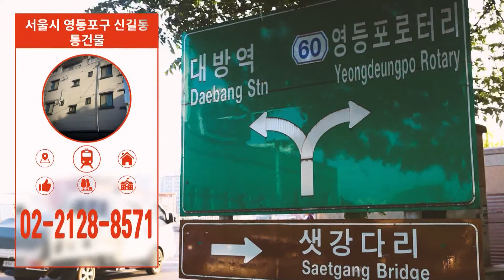부동산네트워크 : 여의도, 마곡의 배후지역 ‘영등포구 신길동 통건물’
강성욱 소장(부동산 정책연구소)이 소개하는
영등포구 신길동 통건물

[투자포인트]
▶ 1·5호선 더블역세권 신길역 도보 약 5분 거리
▶ 전월세 강세지역으로 탁월한 임대 수익
▶ 여의도·마곡 배후 지역, 직장인 수요↑